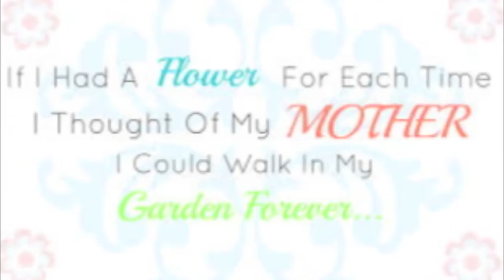Mother's Day Special - 2016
Hello My Darlings !!! I hope you are all having a Fabulous weekend !!!
Today I would like to take the time to celebrate All Mother's!!!
Happy Mother's Day !!! I hope you enjoy this video !!! Thank you for all your kind words and support that you all show me !!! It truly touches my heart !!! Three Cheers For All The Beautiful Mother's Out There!!!
Big Hugs xoxo =)